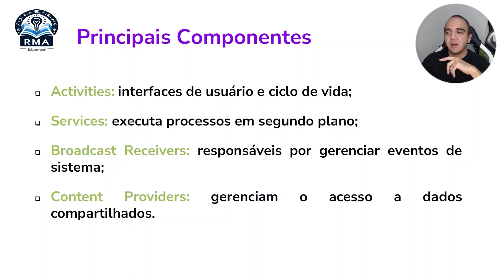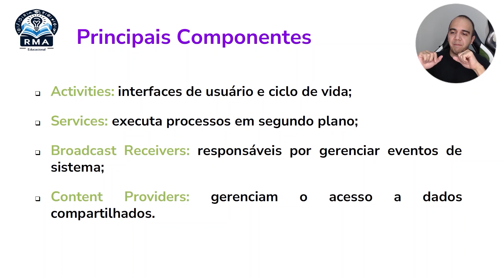Principais Componentes ANDROID - Concursos de TI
Trecho da aula de Android do curso Módulo de Programação de Sistemas para o Concursos do TSE Unificado - Cargo Técnico em TI.

🚀 Conheça o curso Módulo de Programação de Sistemas para Concurso do TSE Unificado - Cargo Técnico em TI.

⭐ Seja membro do canal e tenha acesso a todos os PDFs das aulas, além de conteúdos exclusivos: